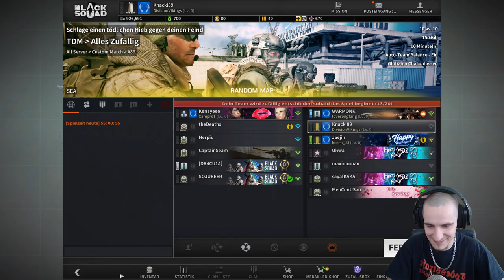[Black Squad] Lets Play #15 Wolf Spider [Team Deathmatch] Jedenfalls laden wir erstmal nach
Werte Ladys, werte Lords heute führen wir die Black Squad serie fort!

Willkommen zur 15 Folge von und mit Black Squad auf der Map Wolf Spider (Die Aufnahme ist ziemlich am spakken)

ChrizzlyTV wünscht viel Spaß beim schauen!

Black Squad

Programme

Dxtory
Obs Studios

Maus     - Roccat Kova
Mic      - Blue Yetie
Cam      - Logitech c920 Pro
Lenkrad  - Thrustmaster T150 Pro
Bis zur nächsten Folge hier bei ChrizzlyTV, haut rein aber nicht so tief, Tschau